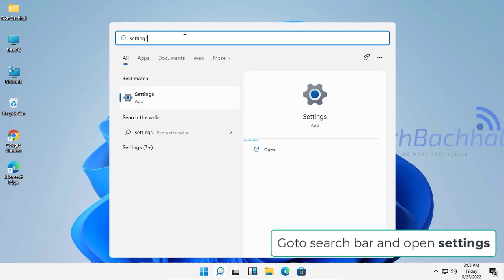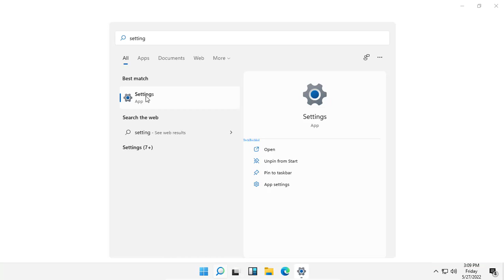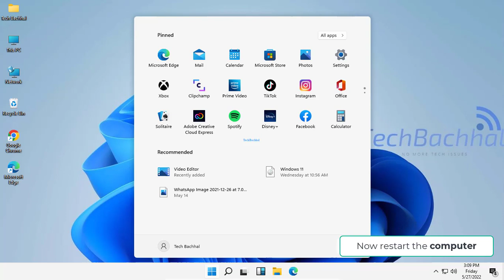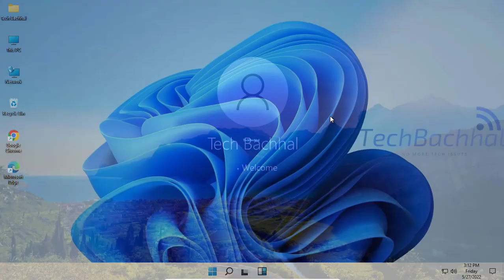Microsoft Store 0x87e00198 Error On Windows 11 - 2 Fix How To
Error in Microsoft store.
I attempted to install a game on my laptop via the Xbox app, however my laptop kept resetting due to system upgrades. Throughout this, the game installation simply kept halting and moving along until cancelling. The game has stopped restarting and I'm trying to install it, but the installation process is not starting. I tried following the listed methods for install troubles, but none of them have worked, and because the game hasn't yet been installed, I can't delete it. Instead, it gets to "preparing to install" and waits at 0% before turning to error 0x00000001.
If you're looking for a helpful post about (Fix Xbox Game Pass Games Not Installing Error Code 0x87e00198 On Xbox Game App Windows 10 & 11), you've come to the right place. We've included a fantastic YouTube video on this subject that will be extremely beneficial to you.
Installing new Windows and Android applications that have been approved by Microsoft is done through the Microsoft Store on Windows 10 and 11. Additionally, it serves as a hub for discovering new TV series, movies, and video games.The Microsoft Store icon is already there on the taskbar and may be accessed by clicking it. When you click the Microsoft Store on Windows 11, though, if it doesn't function properly, crashes, or refuses to open, you'll need to look into it more.

CHAPTERS
0:00 INTRO
0:08 REPAIR APP
1:24 TROUBLESHOOT
3:14 OUTRO